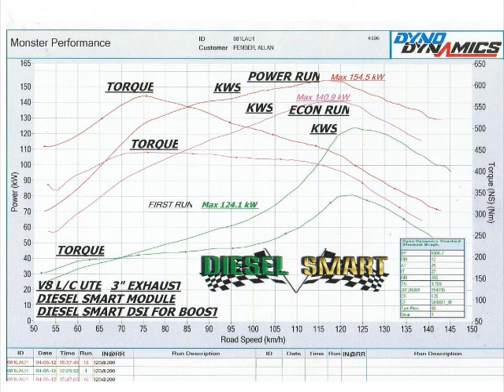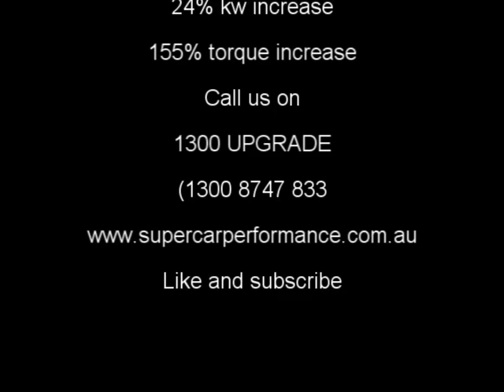Toyota 79 series L/C turbo diesel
Toyota 79 series L/C turbo diesel cam in for diesel smart and dsi